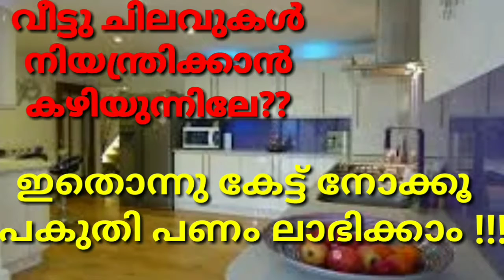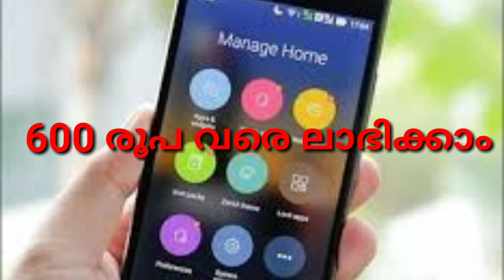ഒന്നും വാങ്ങുന്നതും മുടക്കാതെ വീട്ടുചെലവുകൾ പകുതി കുറയും ഒന്നു കേട്ടുനോക്കൂ//How to reduce home expe